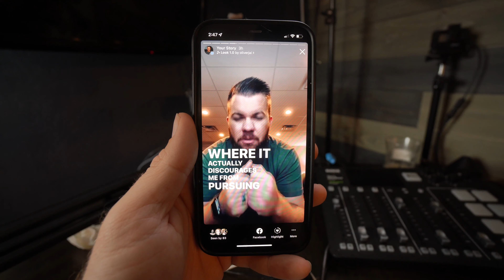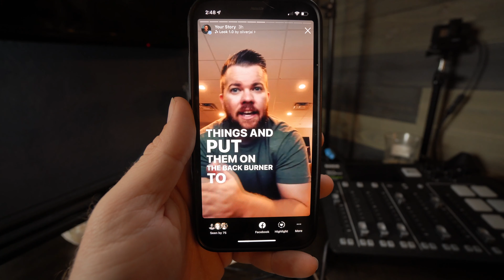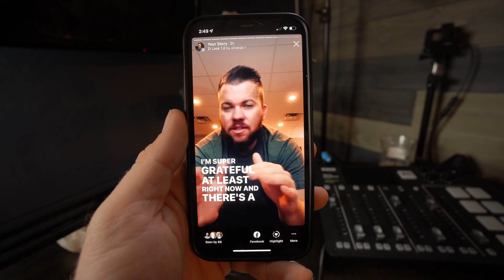Leaving Again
I'm a Church Planter who is Pursuing a Jesus Way to Life in Leadership

📚MY FAVORITE BOOK (RIGHT NOW)📚